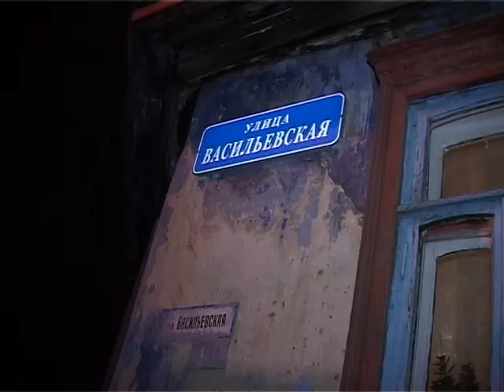В Орле джип сбил двух пенсионеров. Оба погибли